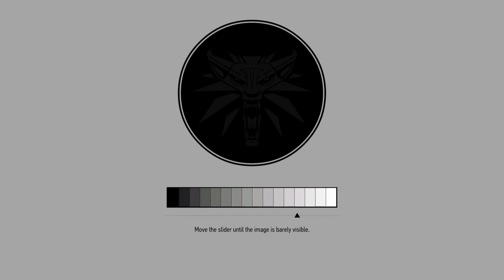The Witcher 3: Wild Hunt pt 8 lilac and gooseberries pt 3